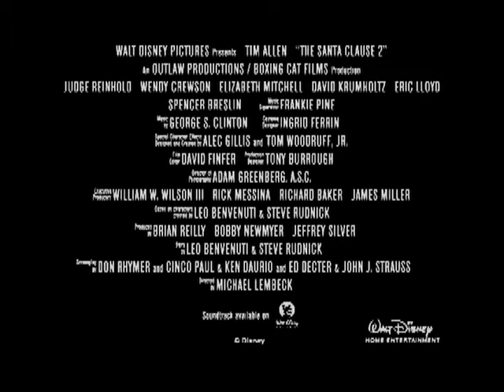Santa Clausula 2 DVD Trailer Subtitulado